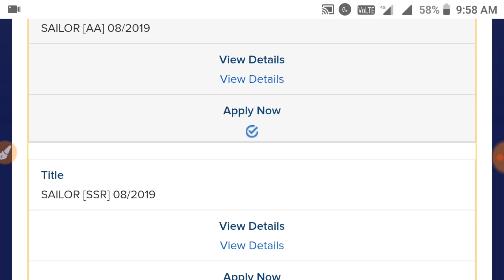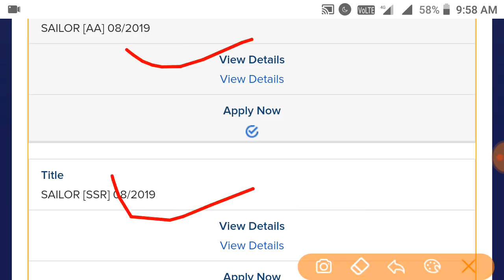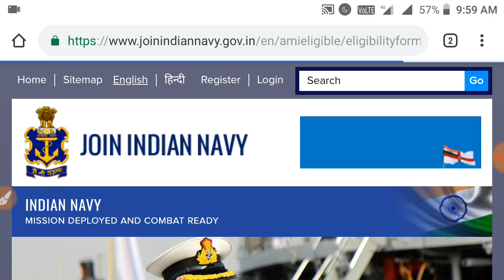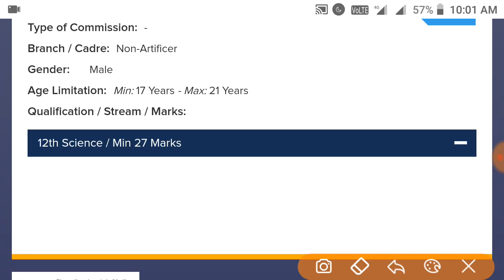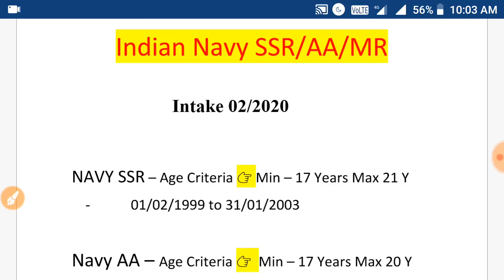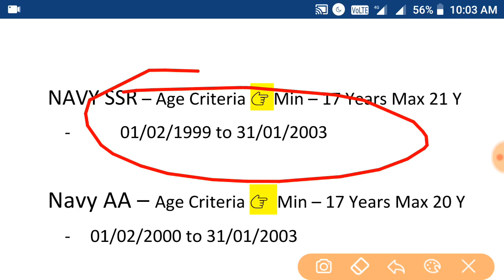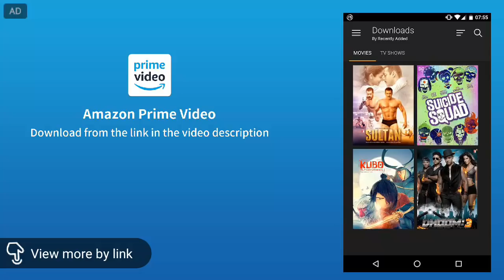Indian Navy SSR/ AA/ MR New Recruitment 2019-20 For Intake 02/2020 Notification जारी जल्दी करो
Hello students I am back to the class with a very great news about your upcoming vacancy notification of Navy SSR, AA and MR for intake 02/2020 so be ready now for a great study war.
Navynewrecruitment Indiannavynewvacancy